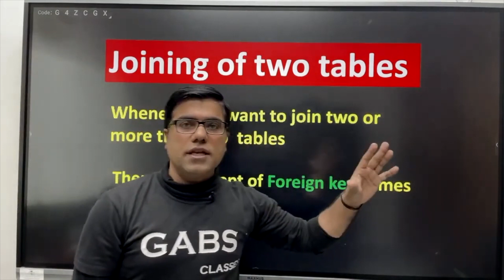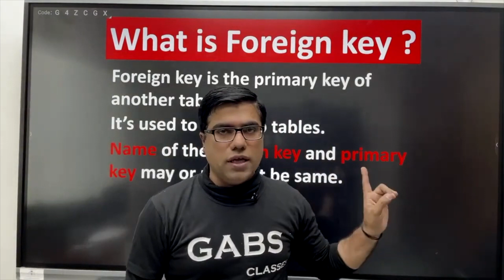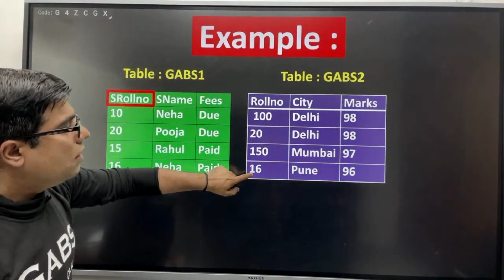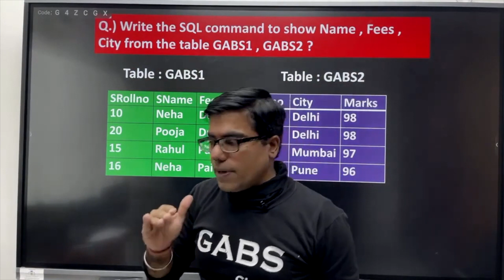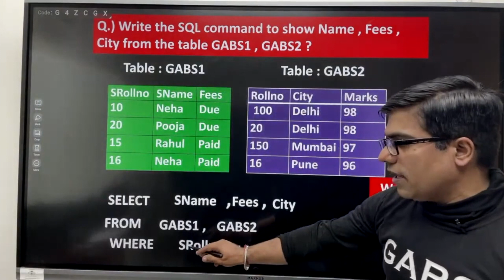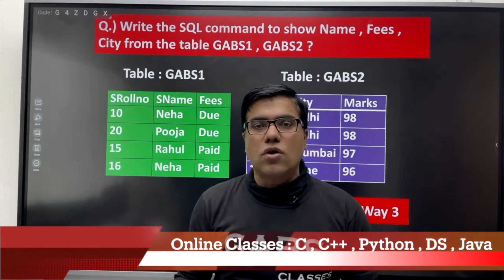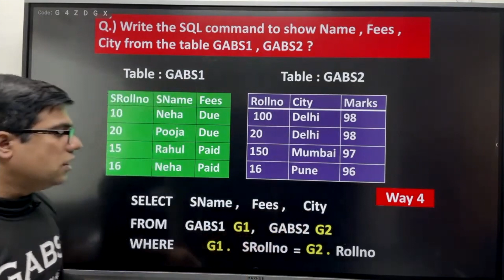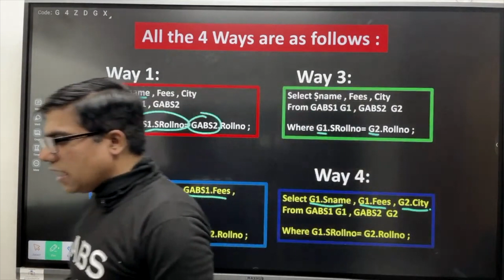CUET COMPUTER SCIENCE CLASSES | CUET Computer Science Structured Query Language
To get Notes of  cucet computer science (UG) or CUET Computer Science charges is Rs 799/-
One can pay thru paytm or google pay or phone number or upi
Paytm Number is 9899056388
Phone Pay Number is 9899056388
UPI id is

After paying send us screenshot within 4 hours you will get cucet computer science (UG)   or CUET Computer Science pdf form on your whatsapp number .

Courses at GABS CLASSES :  C , C++ , Data Structures , Java , Python , IP , CS ( Class 11 and Class 12 )

Welcome to GABS CLASSES cucet computer science Series.
GABS CLASSES provides free cucet computer science classes.
As per latest cucet computer science preparation this video is going to cover complete Structured Query Language.
This is the second video of CUET Computer Science Structured Query Language Chapter.
Structured Query Language is the part of cucet computer science and informatics practices both has Structure Query Language as the Common Topic.
So this video is based on the topic of cucet structured query language.
structured query language has no relation with any programming language.
So if anyone who is not aware of any programming language can easily do sql for cucet.
computer science cucet SQL is one of the most easy topic to do.
Students who wish to do btech after clearing btech computer science cucet  will have to do SQL in their Btech .
So it’s better to do it now properly so that one can easily clear btech computer science cucet exam or if student wants to take admission in DU.
This is also helpful for du bsc computer science cucet exam.
Enjoy the series of GABS CLASSES CUCET Preparation and crack cucet btech computer science.